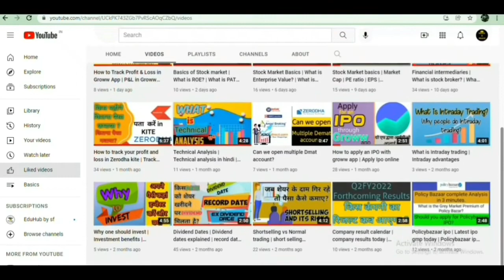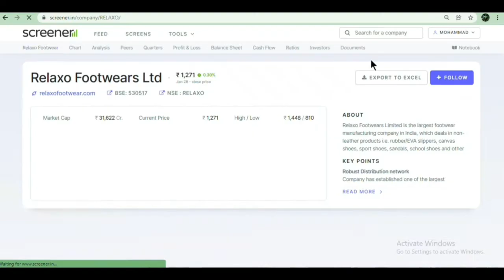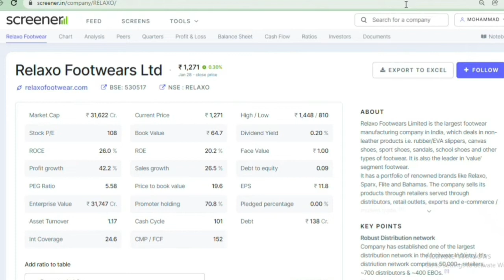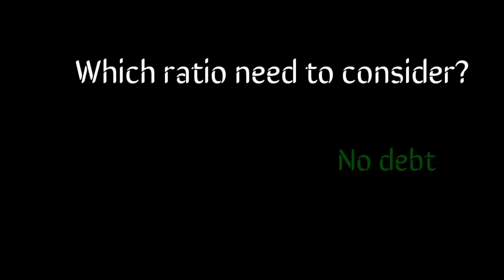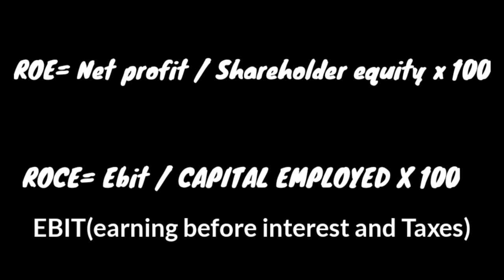Which is better ROE or ROCE ? | Difference between ROE and ROCE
ROE vs ROCE
roe vs roce